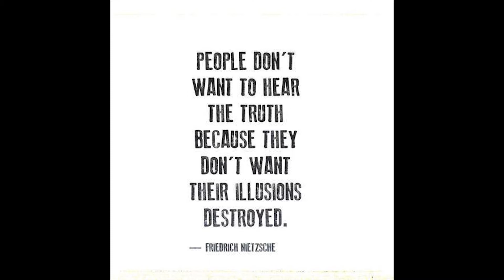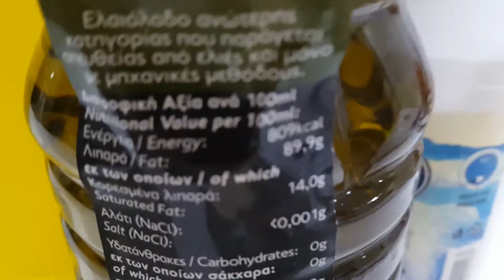Τι έφαγα σήμερα #28 - #29.What i ate today as a Vegan! Thanksgiving ( for two days)